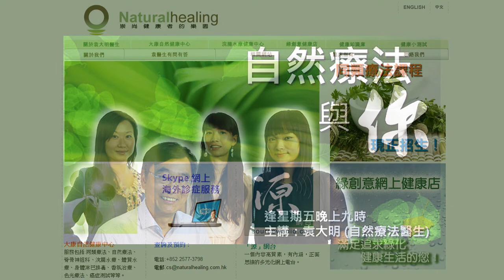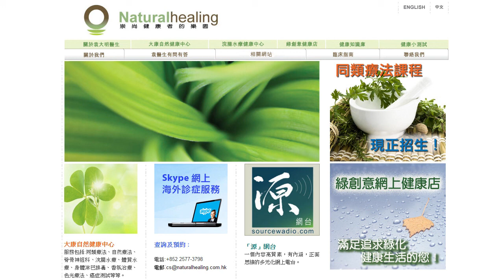《自然療法與你》- EP061 - 答信：念珠菌、皮膚變薄、類固醇副作用及肝血管瘤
今集袁醫生和Karman會解答聽眾來信提問：念珠菌、皮膚變薄、類固醇副作用及肝血管瘤。